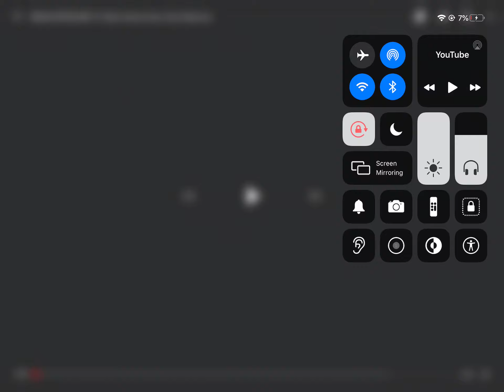(REQUEST/REUPLOADED^2) BFDI I Want Candy Scan (Veg Replace)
Requested By M Bdiscjf T Reupload by SSM2019AVE (VEAYTPM2020) because he hated (Veg Replaced) Scan